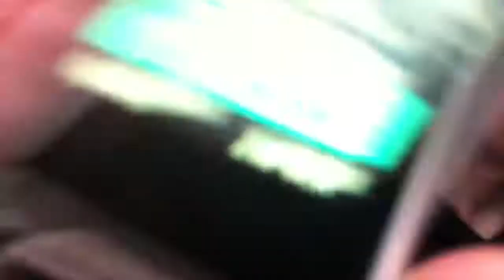Mannheim Teil 3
Gucken